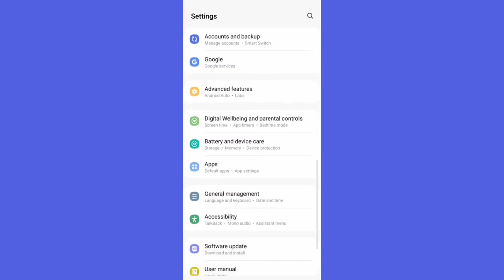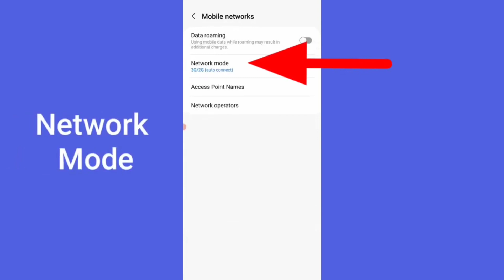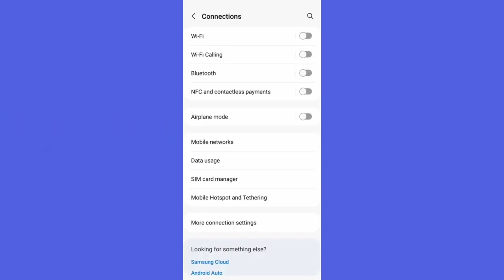How to Chrome Browser Not Open Not Working Problem Solve on Mobile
How to fix Not Opening and Not Working Problem Google Chrome Browser App Problem Solved on Android Mobile

MNtechwork